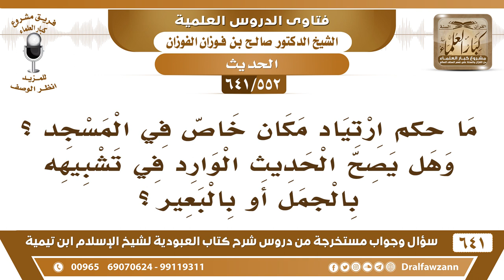[552 /641] ما حكم ارتياد مكان خاص في المسجد؟ وهل ورد فيه تشبيه بالبعير؟ الشيخ صالح الفوزان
[552 /641] السؤال: ما حكم ارتياد مكان خاص في المسجد ؟ وهل يصح الحديث الوارد في تشبيهه بالجمل أو بالبعير ؟
 الجواب: نعم هو ورد في الحديث: نهى عن إيطان كإيطان البعير، دائمًا يصلي فيه، الذي ينبغي أن يغير المكان من هنا ومن هنا.
للاشتراك في قناة الشيخ صالح الفوزان
أسئلة وأجوبة من شرح كتاب العبودية ( 641 ) مقطع

للاستفسار والإقتراحات والدعم
رئيس الفريق
لمشروع كبار العلماء